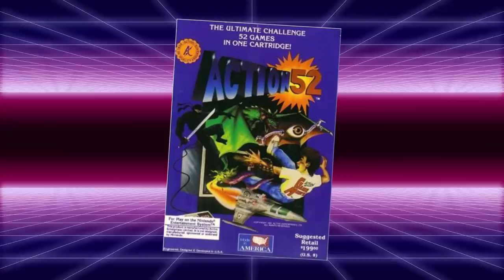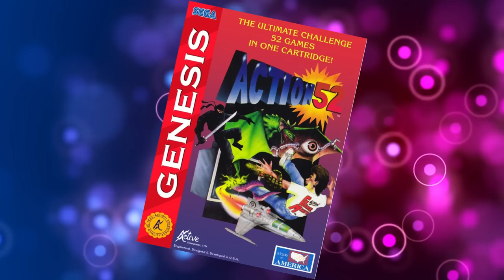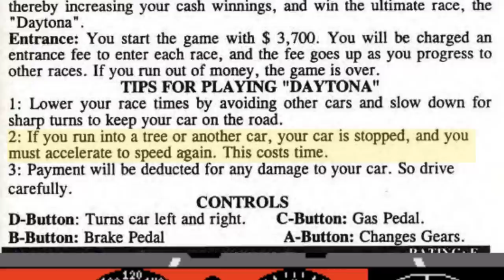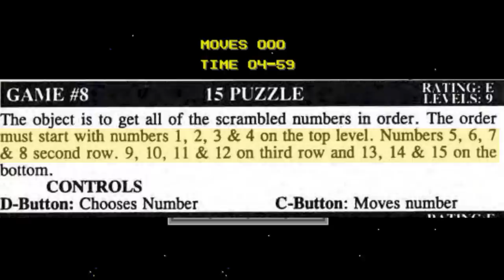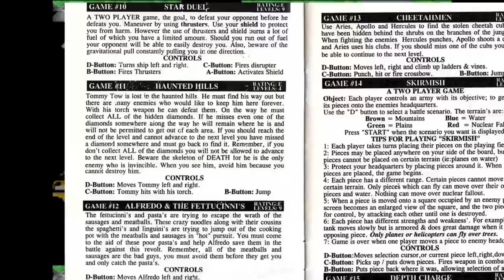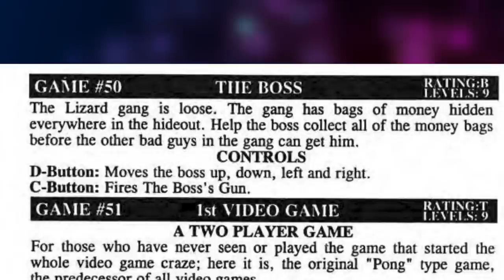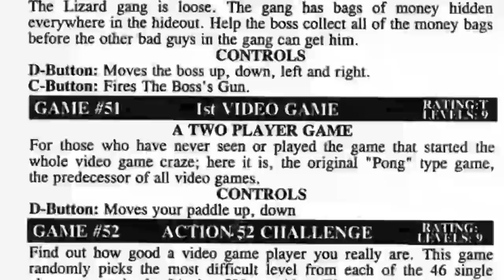The Awful Action 52 on the Mega Drive | Octavius King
PLEASE DON'T MAKE ME EVER TALK ABOUT ACTION 52 EVER AGAIN YOU GUYS

Sometimes I use gaming-related content (such as adverts). It takes a huge amount of time to make my videos and using these helps immensely, but if you see your footage and I didn’t credit you, PLEASE let me know so I can put it right.